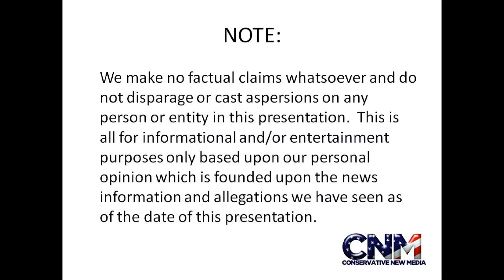Only 29% of people think Obama will get re-elected! Sarah Palin CAN BEAT Obama!!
Shock poll shows how much confidence Obama has lost with the American people and how politically vulnerable he is.  Sarah Palin can beat him!